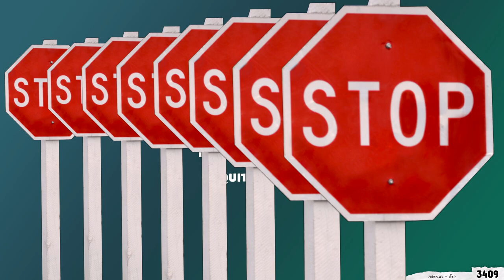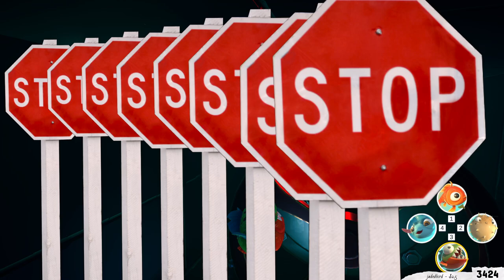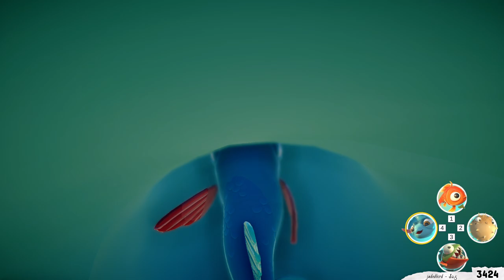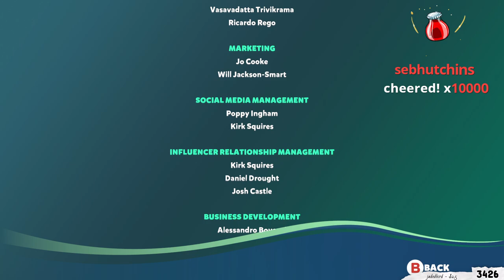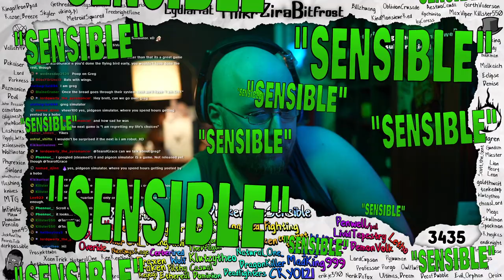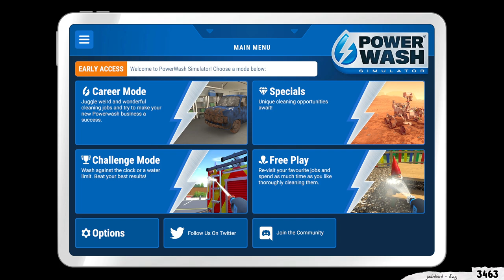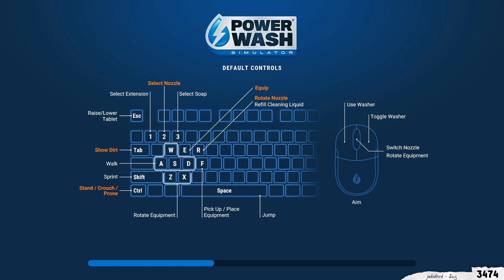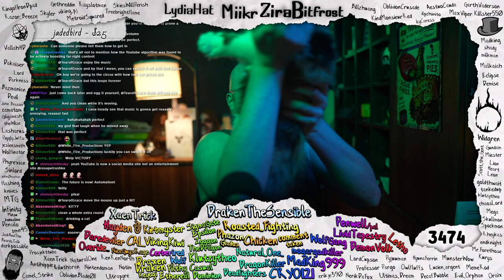[ToG] I am Fish, but it's the WORST LEVELS IMAGINABLE